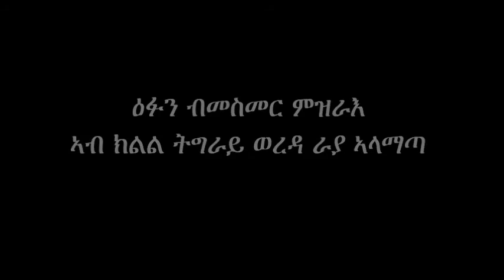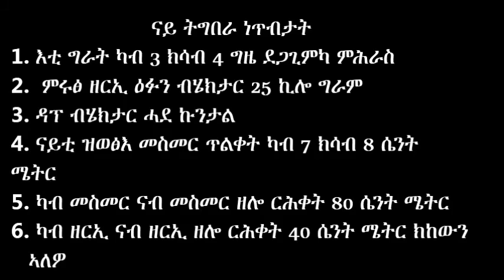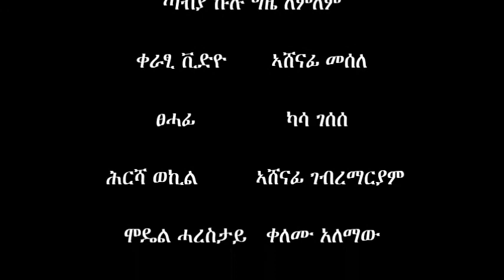Maize row planting